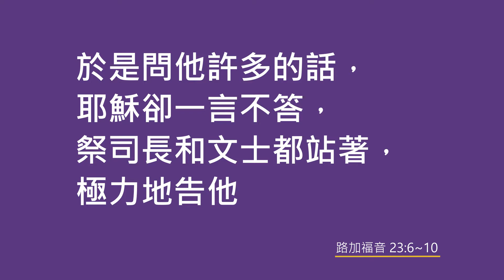(352)靈修時刻-認識耶穌的錯誤動機(路23章6-10)